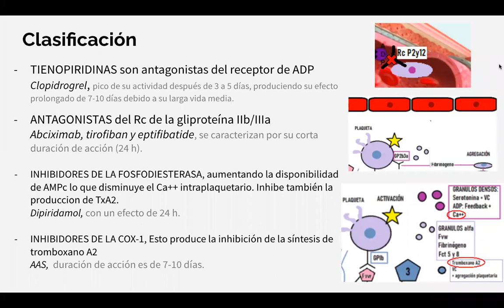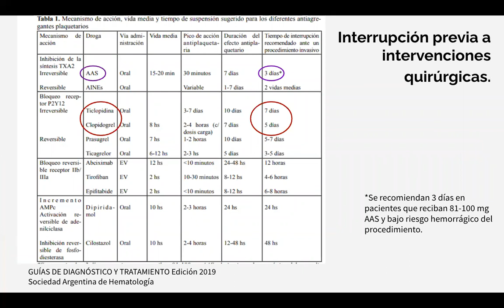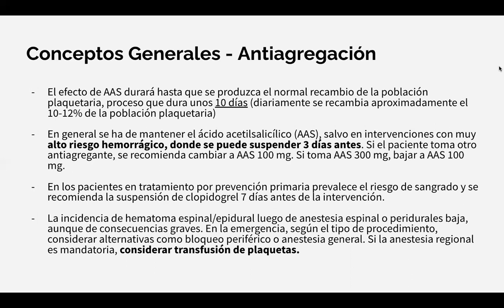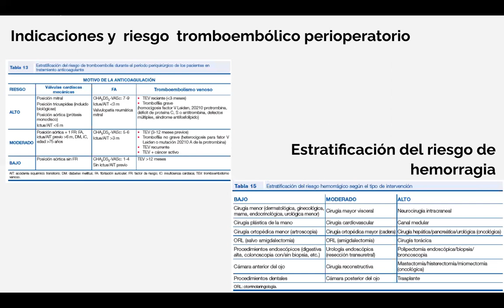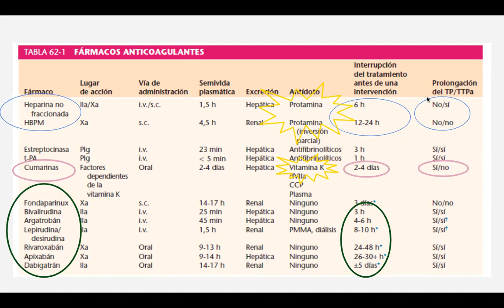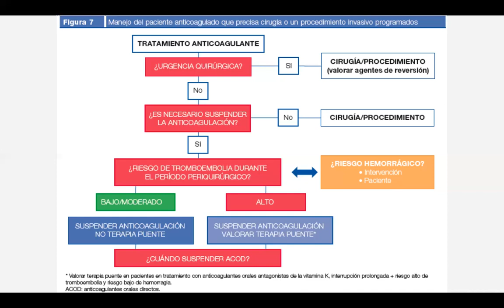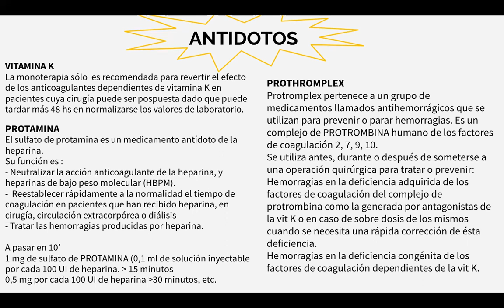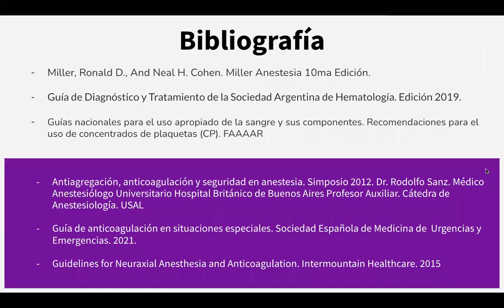Hemostasia, anticoagulantes y antiagregantes en anestesia - Llorente (PARTE 2)